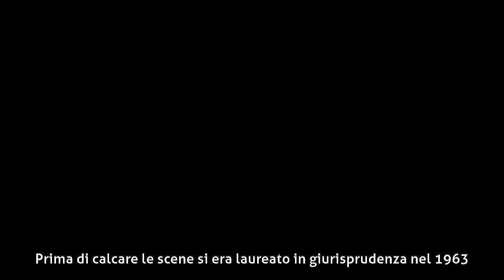Emilio Delle Piane - Biografia